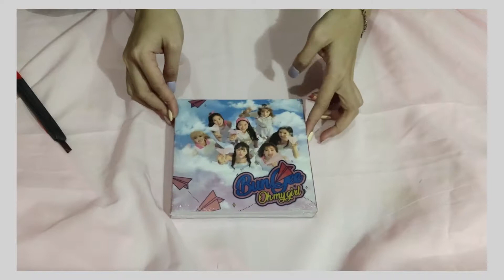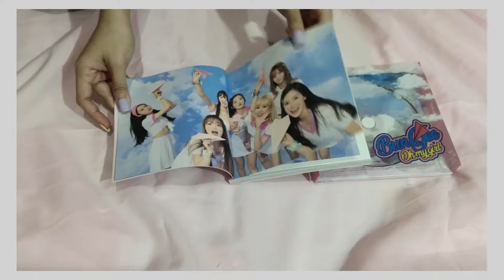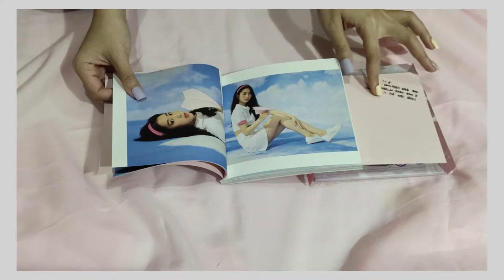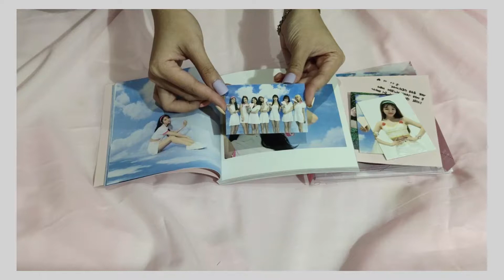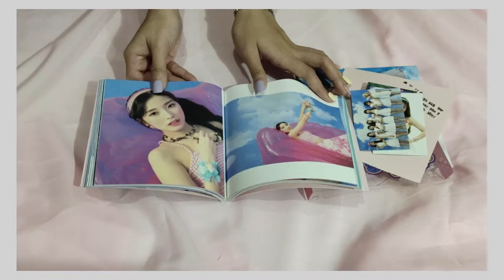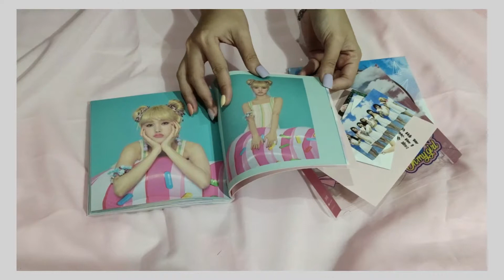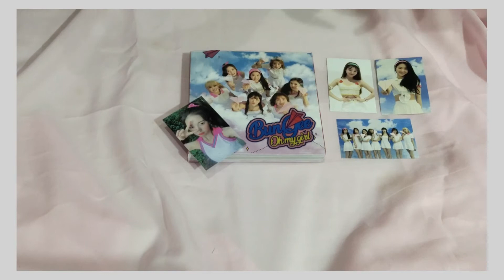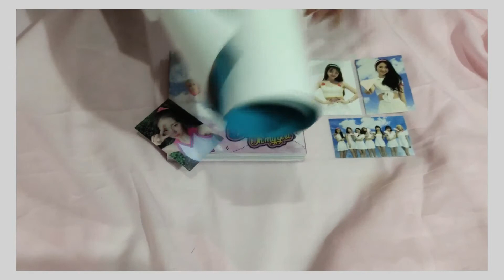[ASMR] UNBOXING - Oh My Girl Summer Package Bungee album (No Talking)